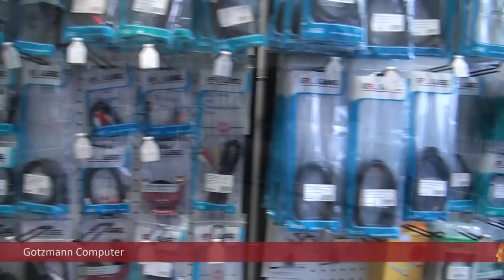2015-06-01 Fussball AG am Leibniz Gymnasium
Die Fußball-AG am Leibniz Gymnasium hatte am heutigen Montag den ehemaligen Nationalspieler und Bundesliga-Trainer Holger Fach zu Gast in der Sporthalle Klausen. Wir sprachen mit Holger Fach und seinem ehemaligen Spieler Sebastian Plate, der die Fußball-AG mit betreut.